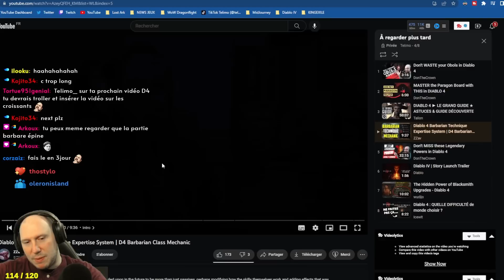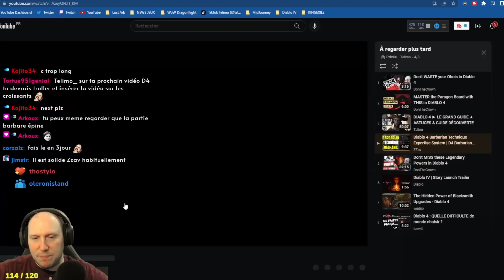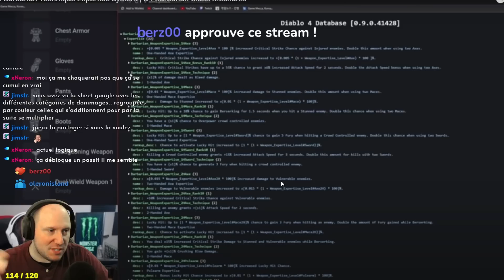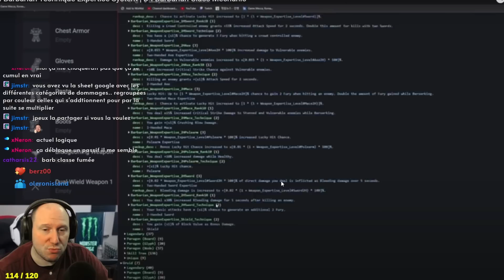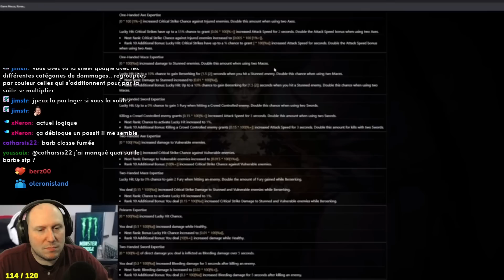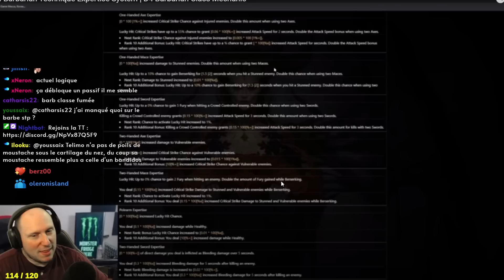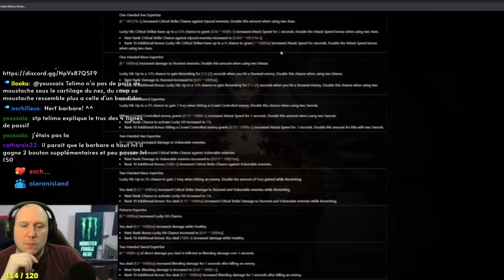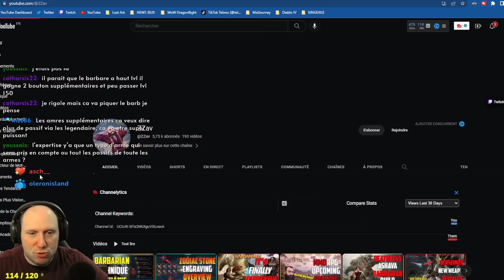SYSTEME D EXPERTISE DU BARBARE EN DETAILS @ZZavYT | TELIMO REPLAY